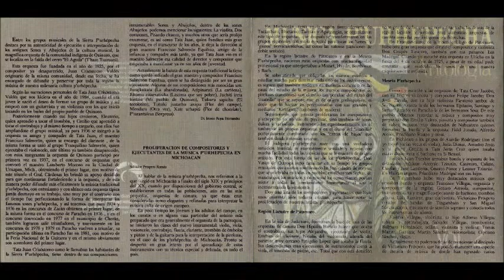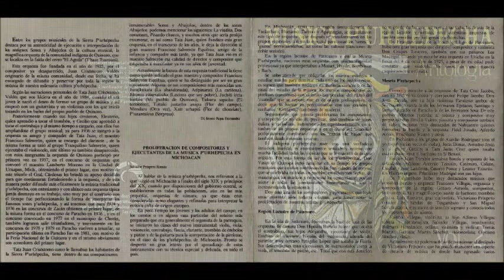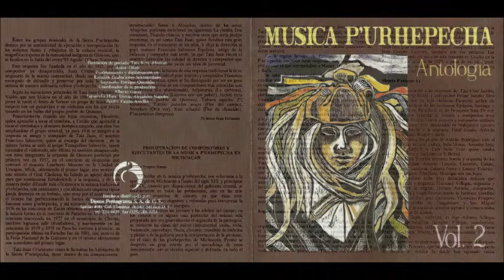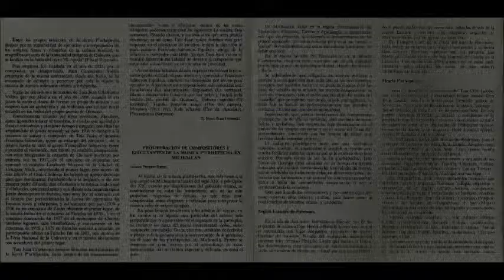Orquesta de Quinceo (Música P'urhépecha) - Flor de Chicalote